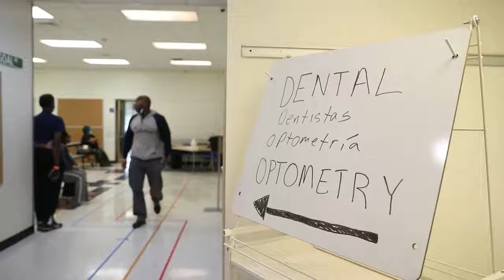Central Delaware Partnership for Hope 2021: No-Cost Dental, Free Smiles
At the Central Delaware Partnership for Hope 2021 Innovative Readiness Training (IRT) the dental staff so far have treated more than 700 patients and completed more than 3,400 procedures! Nearly 250 Airmen, Soldiers, Sailors and Marines who are deployed to Dover, Delaware are gaining hands-on experience while simultaneously providing no-cost essential services to communities. The no-cost medical services end Aug 9, 2021.